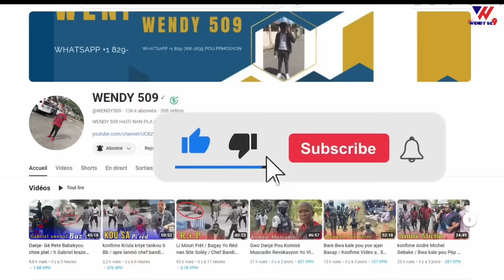Konfime Video Lamò 100jou Kraze prizon an plat / La polis kraze Baz Kalakoke